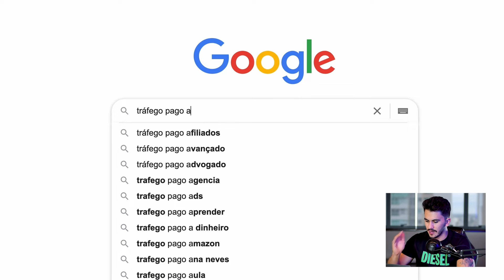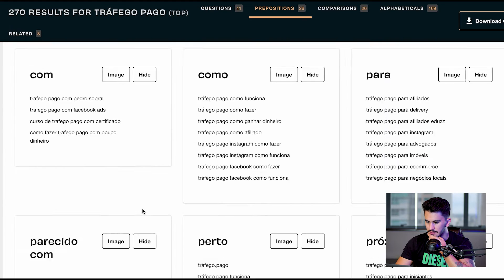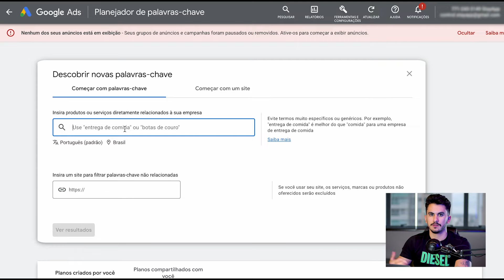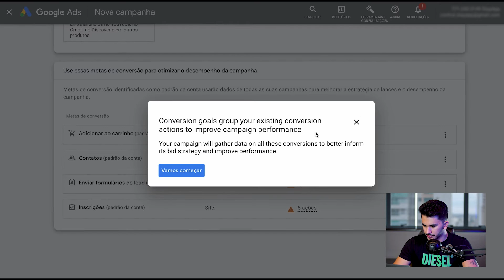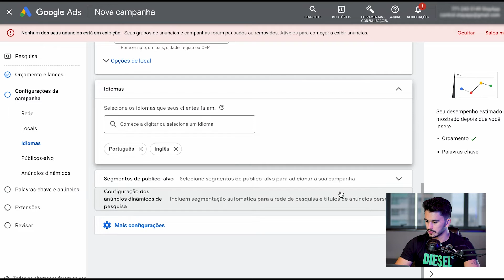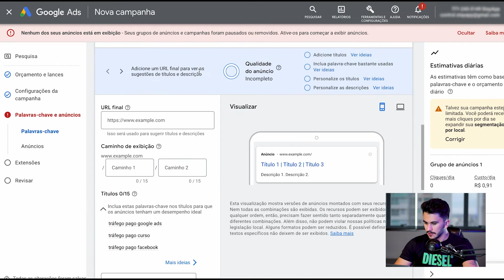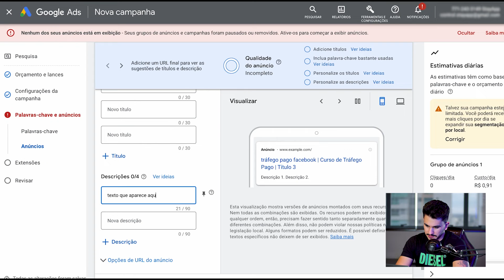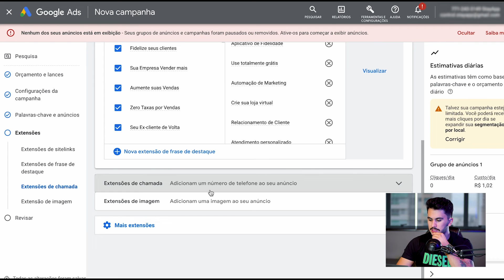GOOGLE ADS PARA IMÓVEIS - APRENDA ESSA ESTRATÉGIA MATADORA!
Uma das grandes procuras de gestores de tráfego ou até mesmo de corretores, é como fazer uma boa estratégia de google ads no ramo imobiliário.

A primeira vista, pode parecer difícil, mas resolvi criar esse vídeo e descomplicar a sua vida!